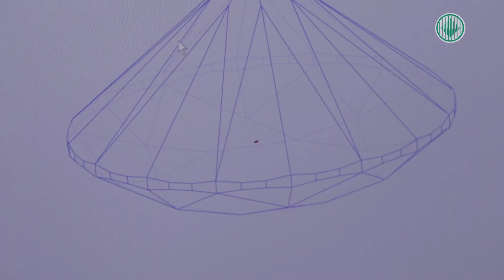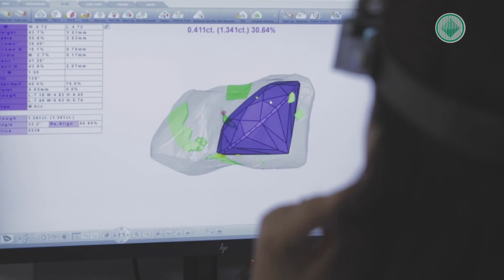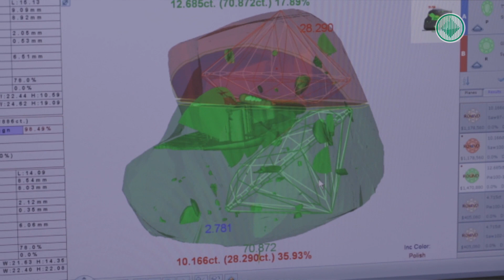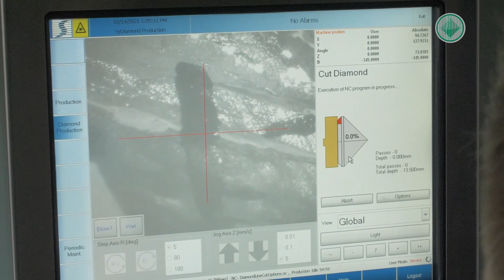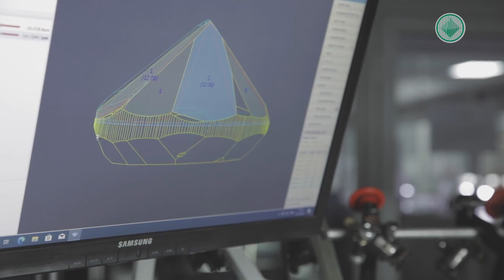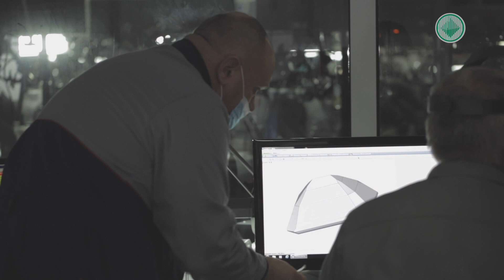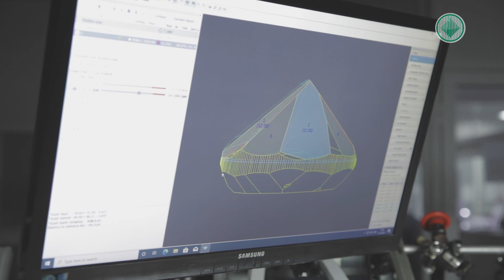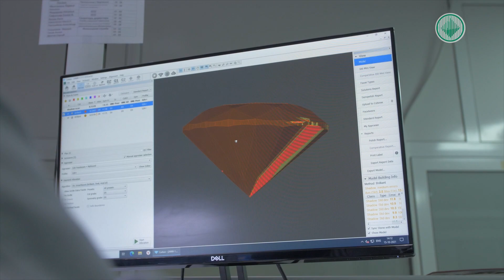Производство в деталях. Лучшие друзья девушек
Кто, где и как делает бриллианты? В этом фильме расскажем о пути, который проходят алмазы в цехах компании «Бриллианты АЛРОСА», прежде чем превратятся в сверкающие всеми гранями драгоценные камни.